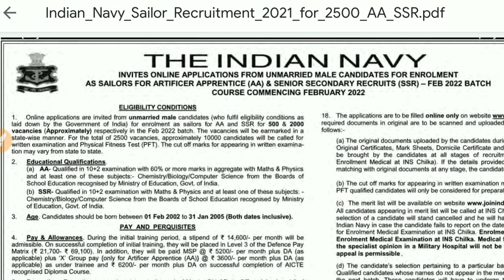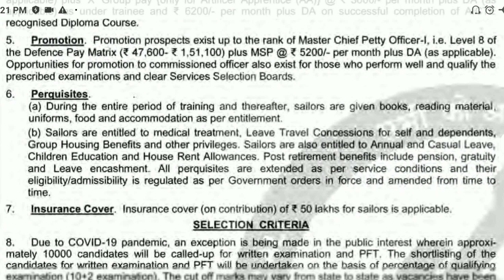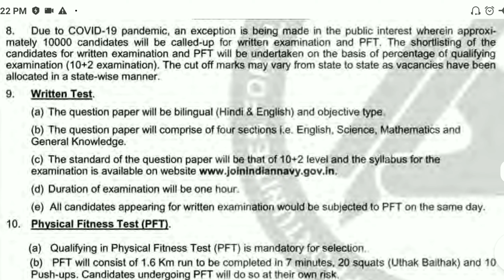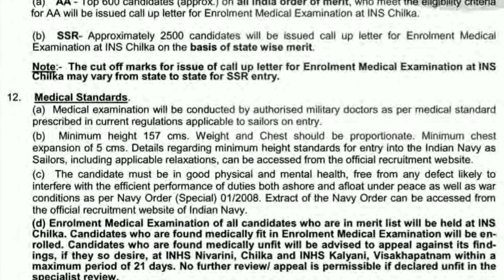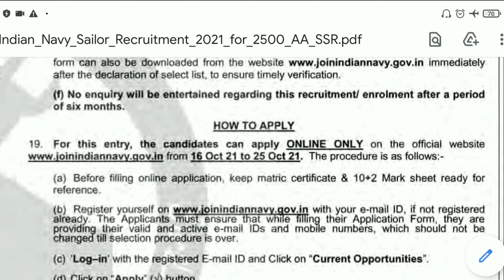🇮🇳भारतीय नौदल सेलर भरती 2800 जागा...12वी पास विद्यार्थ्यांना नोकरीची सुवर्णसंधी... आजच अर्ज करा ✅️